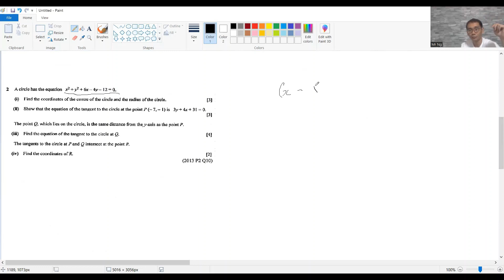1.3 坐标几何 Coordinate Geometry 9709 Paper 1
希望这个影片在你的学习旅途有所帮助。